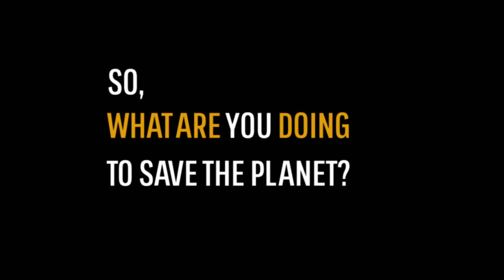Earth Day Edition: Xiuhtezcatl Martinez is Suing to Save the Planet | History NOW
In honor of Earth Day, see how this young History Maker is creating positive change for our planet. 15-year-old Xiuhtezcatl Martinez and his fellow Earth Guardians are suing states across the country to spur government action on climate change.